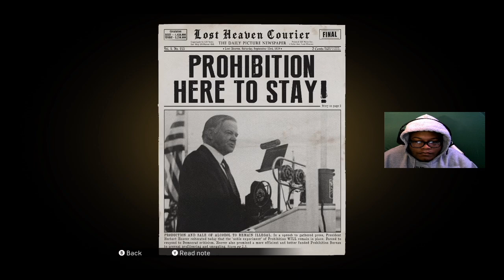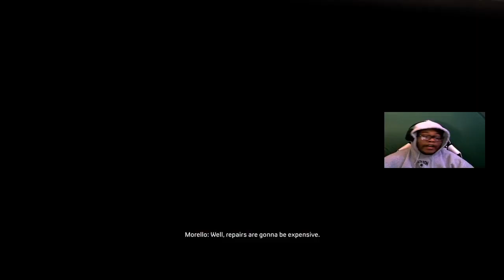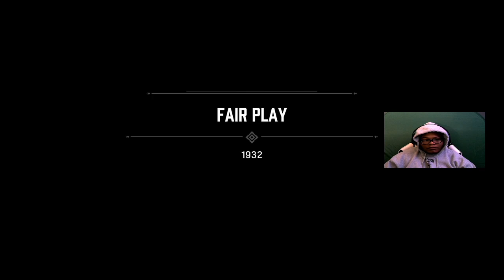mafia 1 definitive edition pt 1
This is pt 1 of my mafia 1 gameplay. Enjoy and apologies for the mic quality :)